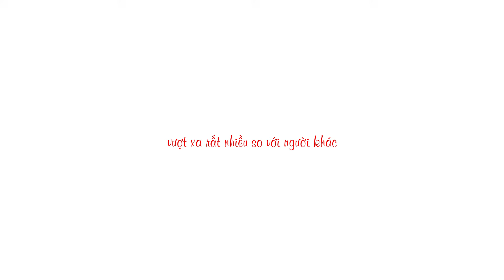Tặng bạn món quà sẽ giúp cho bạn vượt xa người khác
Bạn sinh ra không phải chỉ để bình thường như bao người khác mà có thể làm được những điều vượt xa những gì bạn nghĩ bạn có thể làm? Video này tôi share cho bạn một chút về điều đó nhé.